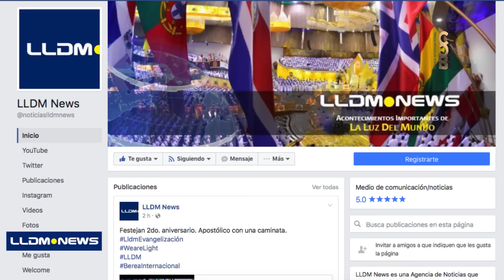Reporte previo al 2do aniversario Apostólico.